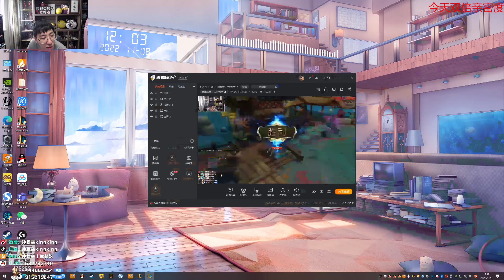【猴哥】蘭林漢悟空：雲頂之弈 國服 九級這麼多錢 我要開D了（20221110P3）